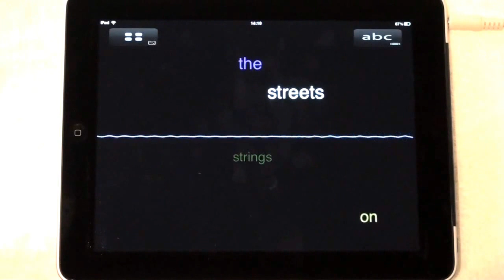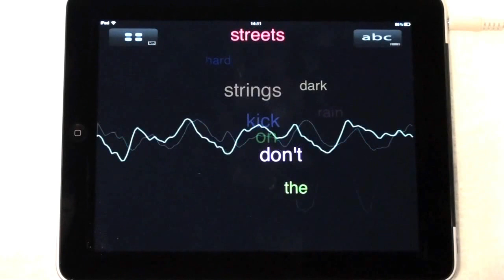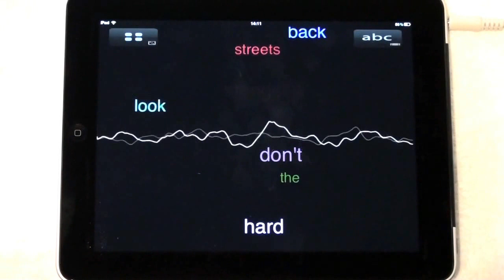Mixtikl 5 - Preview 1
Live recording on iPad (gen 1)

Showing the new visualiser view, with message/lyric display and use of touch tracks for realtime, interactive jamming with the generative mix (Listening voice type in Noatikl terminology). All sounds from the built-in Partikl modular soft synth.

With mixtikl 5 installed, this link will play this mix live in your browser